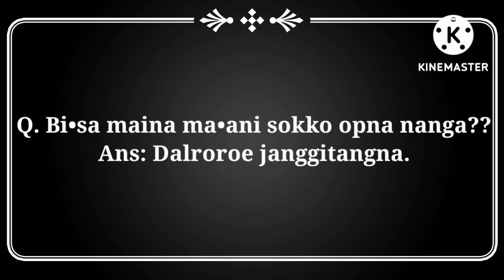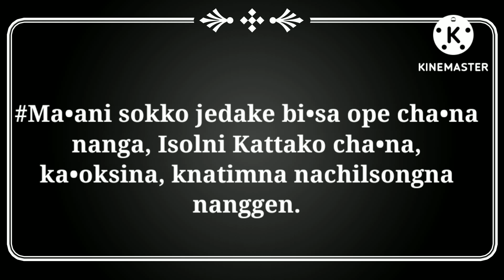August 13, 2022